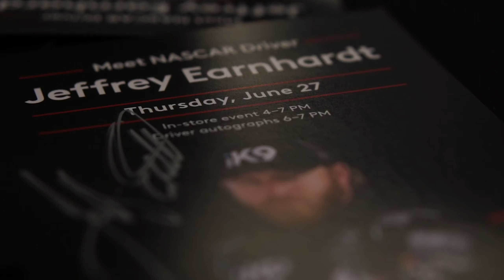Jeffery Earnhardt arrives in Chicagoland